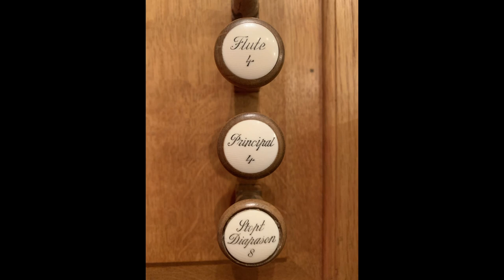William Harris - Prelude in G major - Noel Mander Chamber Organ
Recently I released a sample set of this chamber organ and I thought I'd play this piece I learned on it.

Although the chamber organ has no pedals, I made my midi pedals play on the manual as well to simulate it.